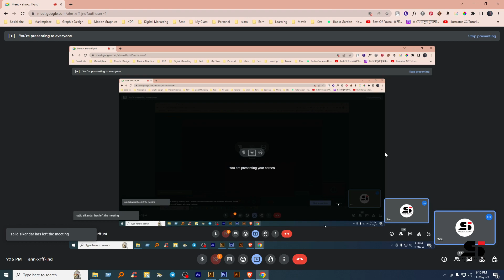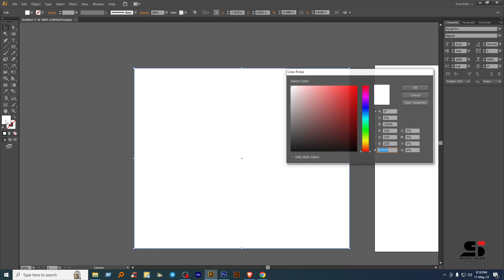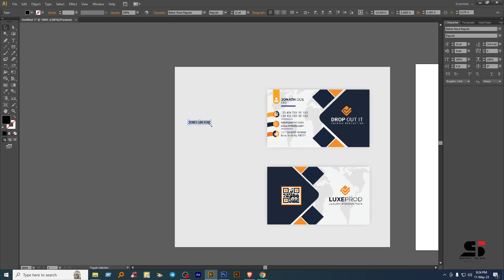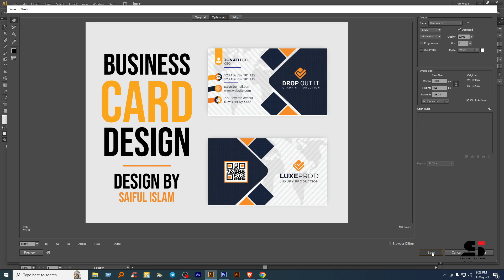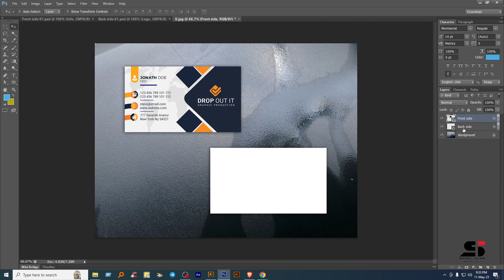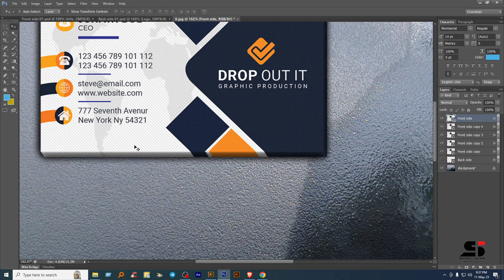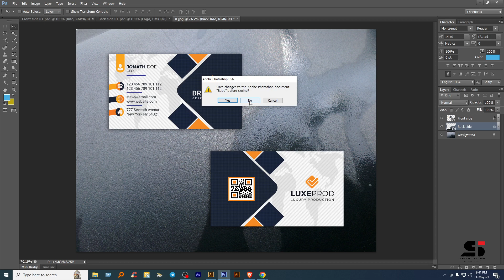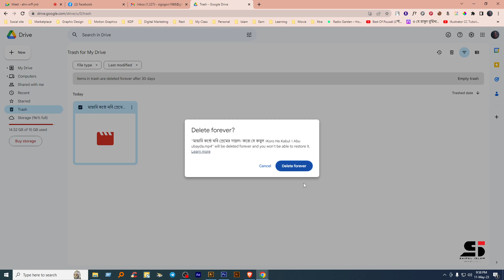Class 15 (Saiful Islam)